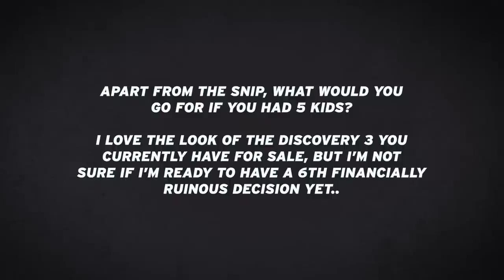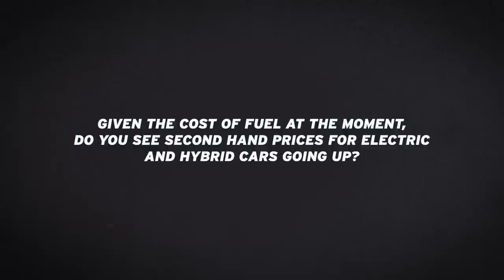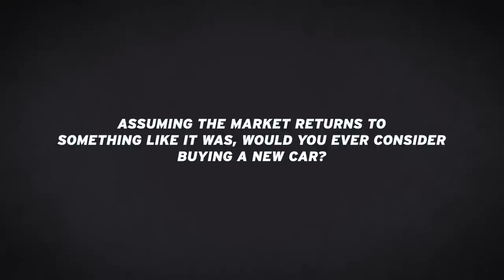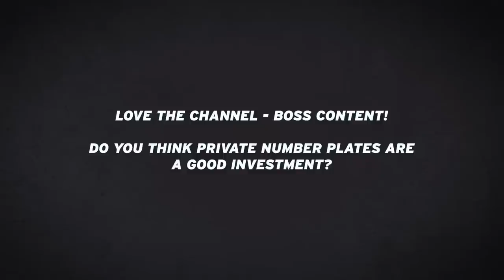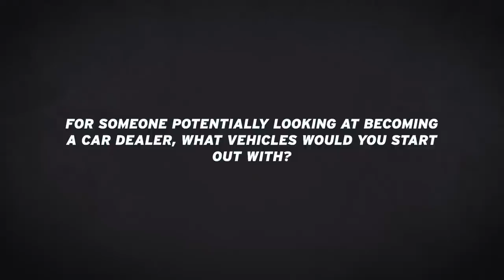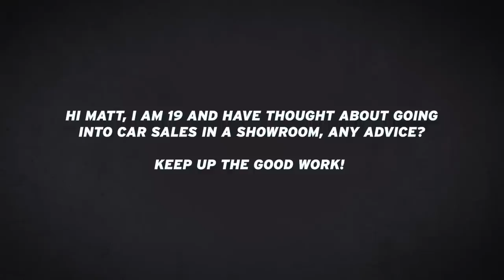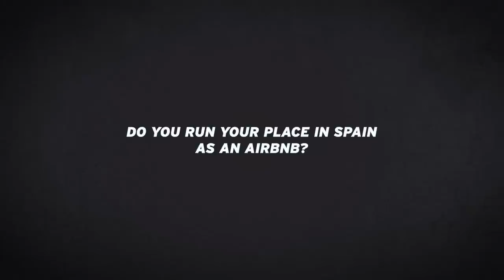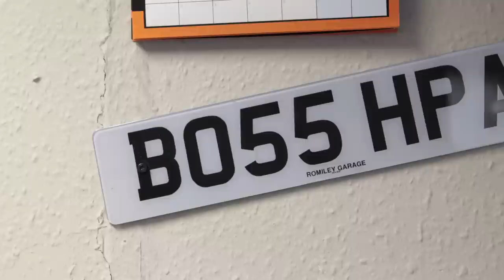200K Q & A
Before buying any used car, it's important to check it's history. For a car history check, Check out CarVertical

If you're interested in getting into the used car industry, check out the website below for more information on my online course. It's FREE for 30 days and then it's only £27 per month thereafter... with biweekly livestreams! There are nearly 100 videos covering a whole range of topics. Plus you can cancel at any time. Click below.

Today, just FOUR years after my first video we have hit 200,000 Subscribers!! Thank you for joining me on this journey.